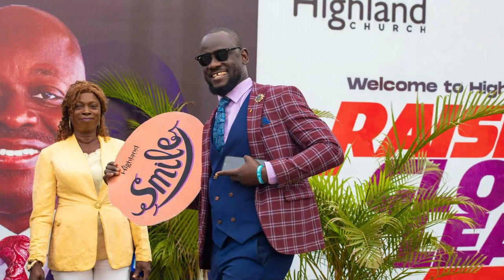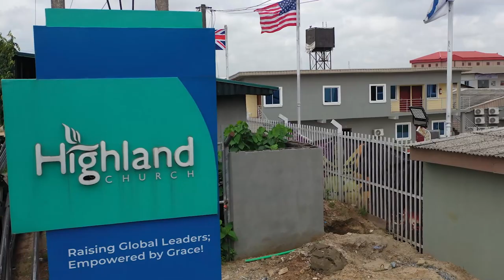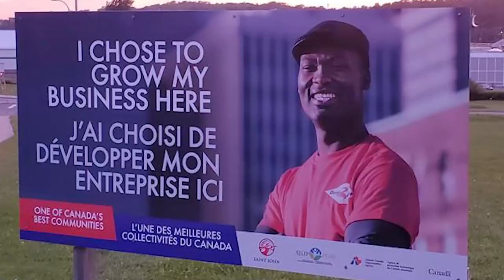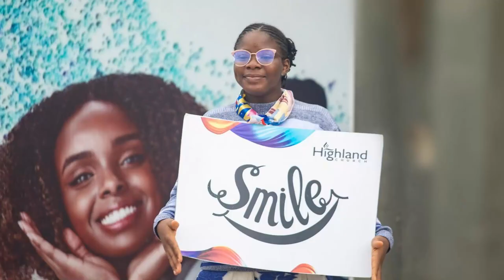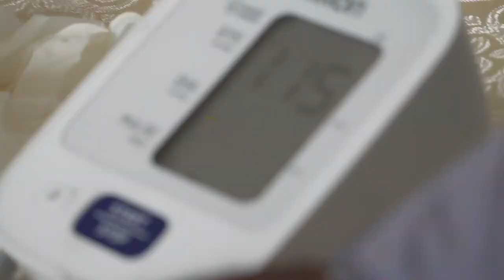Documentary: Highland Church Celebrates 2nd Anniversary | From Glory To Glory